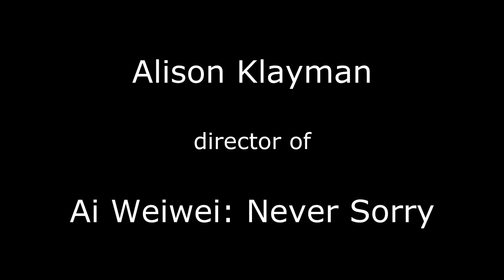Tom Tangney interviews Ai Weiwei director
Tom Tangney interviews the director of Ai Weiwei: Never Sorry, Alison Klayman. The film explores how Weiwei uses art to express himself and organize people ready for change.  The government shut down Weiwei's blog and held him in detention. Klayman was able to follow him for three years while making this documentary.